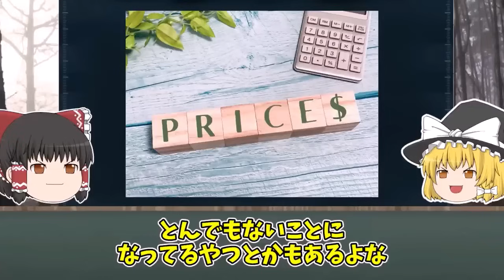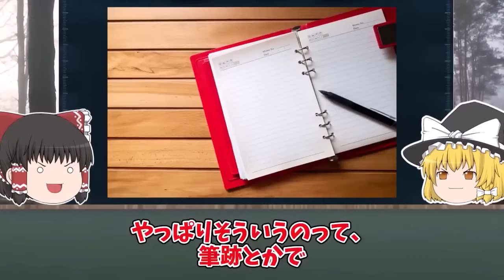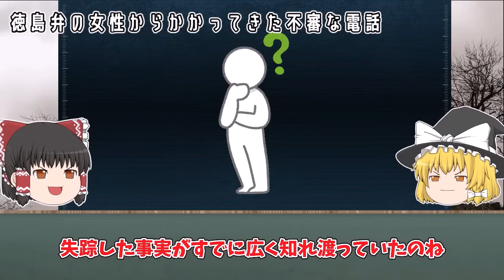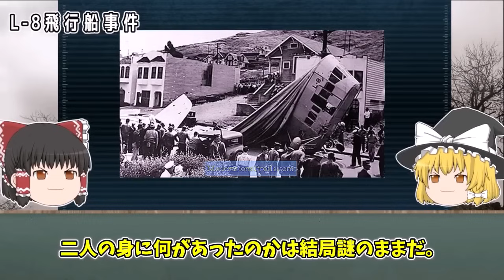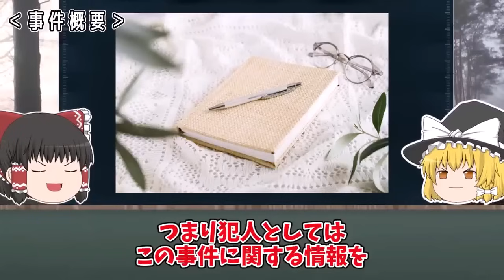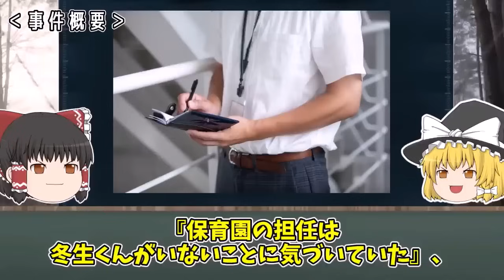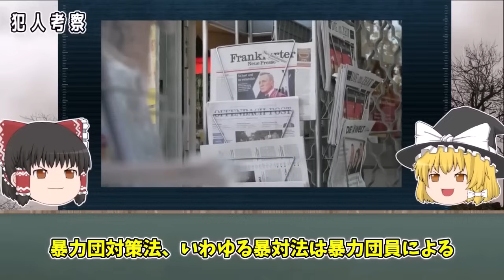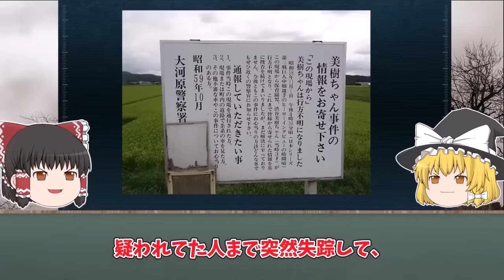【ゆっくり解説】東京駅での怖い話。コインロッカーの中に入っていたのは...「東京駅コインロッカー事件」（事件まとめ）